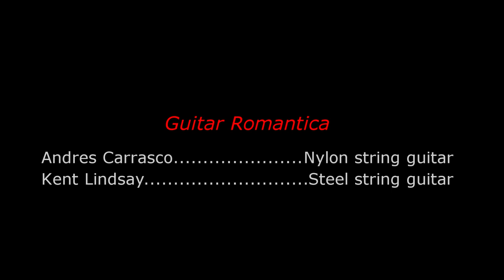Sultans of Schwing - Guitar Romantica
Andres came over to the studio, and we only played this one song all night - good times!